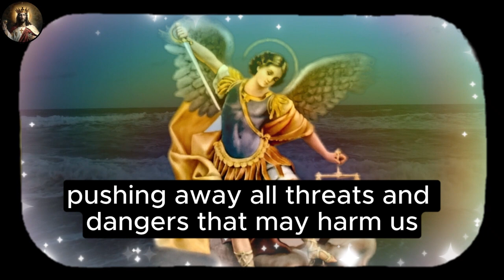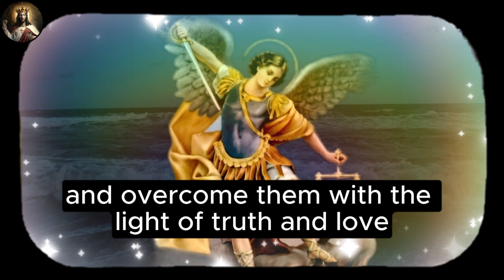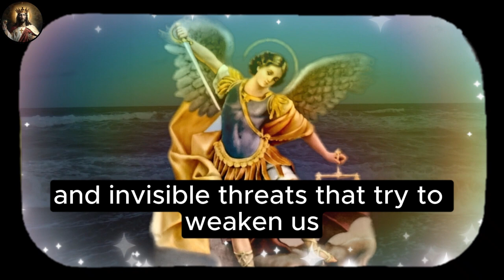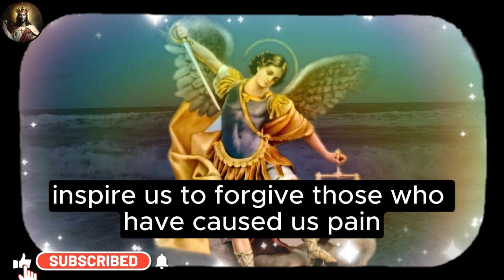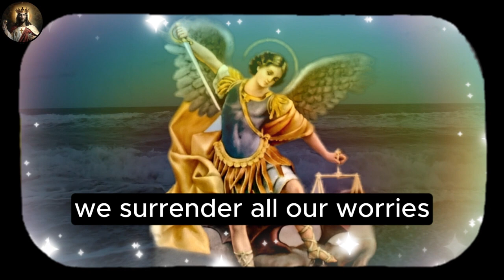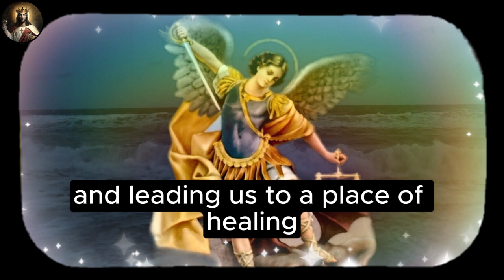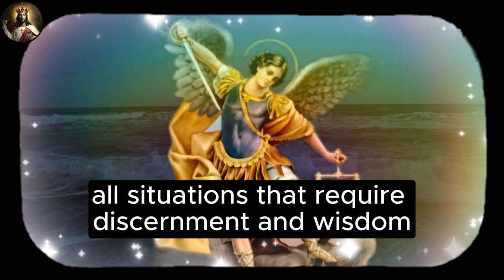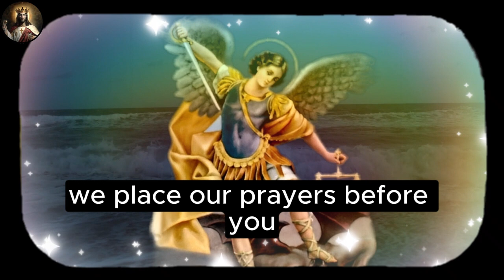🛑 MIRACULOUS PRAYER OF ST. MICHAEL THE ARCHANGEL FOR PROTECTION AND URGENT HEALING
Beloved and glorious Saint Michael the Archangel, who rises as the mighty heavenly warrior before the throne of God, in this time of urgency and affliction, we invoke you with humility and devotion. You who are the tireless defender of the Righteous, The Guardian of souls and the protector of those who cry out for help, direct your compassionate gaze to us who are in search of protection and healing...